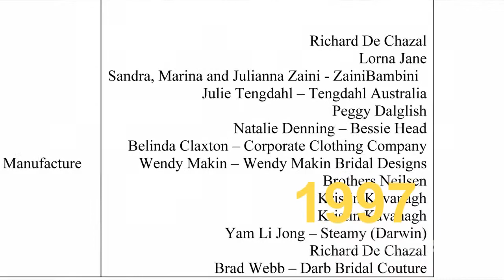Brad Webb - NRA Fashion Awards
Brad Webb from Darb Bridal Couture winner of Surpreme Award at NRA Fashion Awards 2009

Christian Bowman
FashionScene.com.au